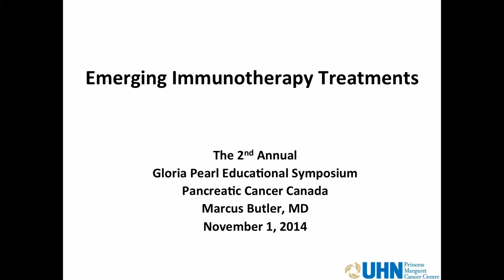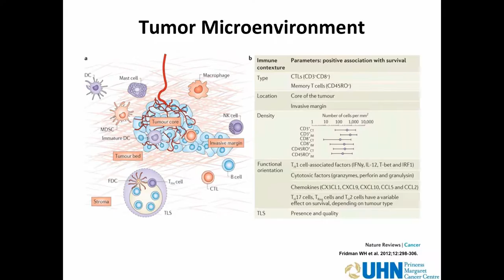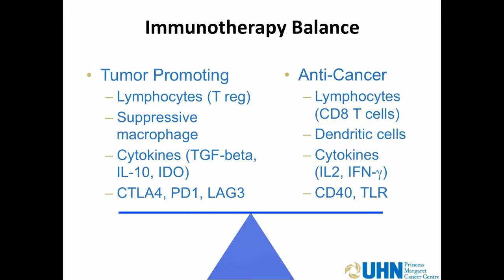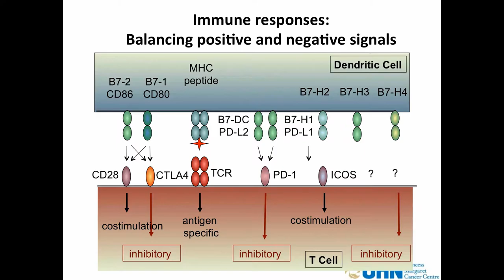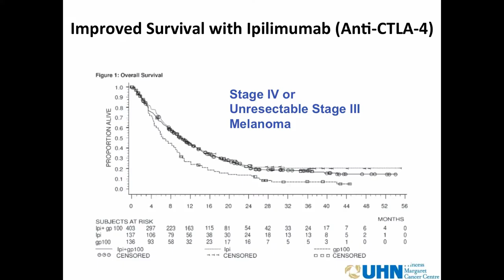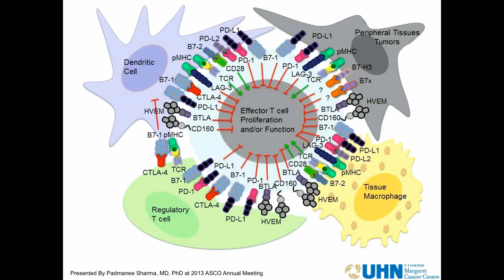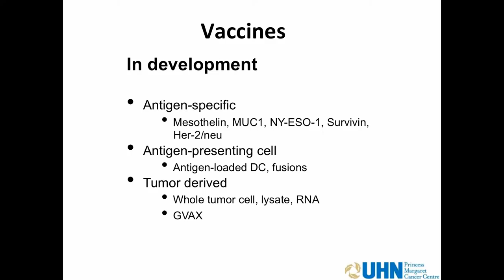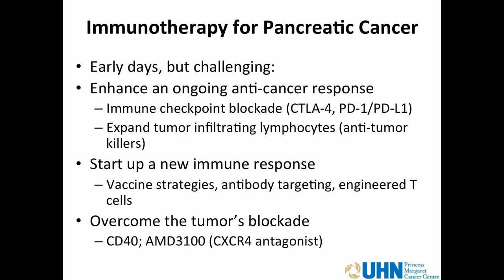2014 Gloria Pearl Educational Series in Toronto - Dr. Marcus Butler - Immunotherapies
Dr. Marcus Butler, Princess Margaret Cancer Centre
Immunotherapy for Pancreatic Cancer
Gloria Pearl PCC Educational Symposium
November 1st, 2014 - Toronto, ON